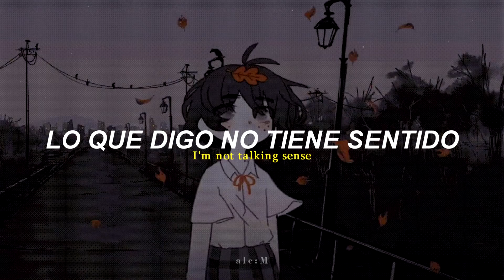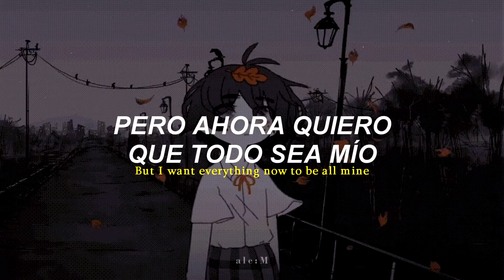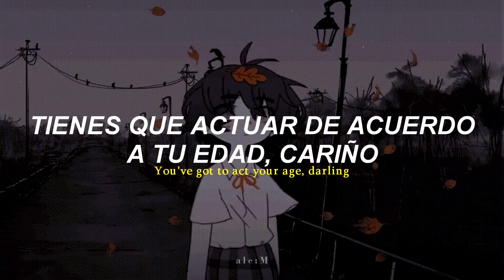¿Es confuso verdad?